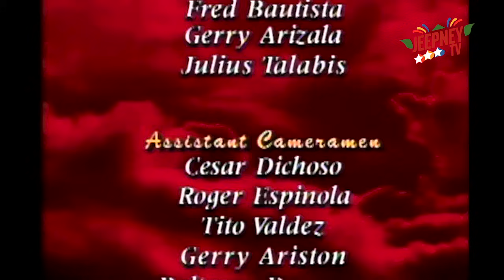Mula sa Puso: Full Episode 123 | ABS-CBN Classics